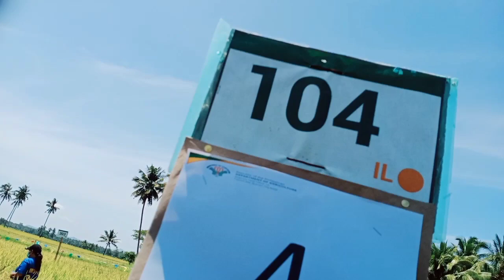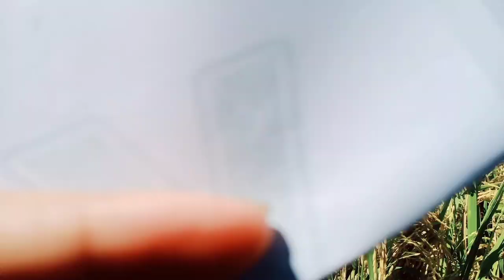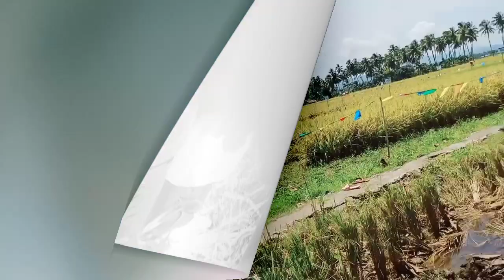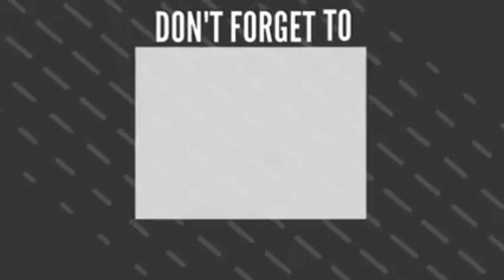📌 Identifying Rice variety🌾 || happy to be part of it👍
one day seminar po ito kong paano mag identify ng rice variety.napakasaya ng experience, dagdag kaalaman din na marami na palang latest ma variety ng palay.Kudos to all farmers out there👍